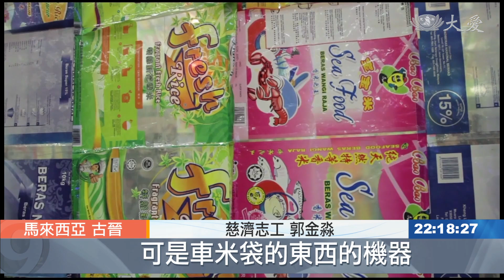水立方倡環保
一千支寶特瓶如何傳遞水資源的可貴？ 古晉慈濟支會舉辦歲末祝福，志工利用一千支回收寶特瓶打造水立方，以及米袋製成溫室屋，向前來的民眾宣導環保；志工演繹手語，場面莊嚴溫馨感人。

馬來西亞古晉慈濟志工利用一千支回收寶特瓶打造水立方，在歲末祝福現場傳達環保概念。

慈濟志工 錢敬強：「你沒有來做 你根本不知道，希望大德來參加我們的歲末祝福，我們會有人來導覽，跟盡量講解給他們聽，大家會對水的醒覺 重要性。」

民眾 朱偉達：「當我看到這些 比如說水立方，我真的是感覺到，我們除了那分小小的力量，來挽救我們的地球。」

製作過程很講究從收集同款顏色的寶特瓶，到堆疊成型靠的是團隊力量。

志工 王寶如：「除了環保 環保以外，我學到人與人之間互相，那一分互相幫助是很重要，大家一起團結，來一起完成一樣東西。」

除了水立方，志工還有另一項挑戰。如何用450個米袋變成溫室屋。

慈濟志工 郭金淼：「開始第一次，我們是用米袋來車(縫)，那個車線 有些米袋就可以車到，有些米袋不能車，可是車米袋的東西的機器，要跟米袋商借 也是一個困難，我們就找師姑 會縫衣的，也很感恩 有很多位就出來。」

民眾 翁秀珠：「這個溫室屋，我比較強烈的感覺是，進去的時候溫度差異性是非常大，後來介紹原來是溫室屋子的時候，我才(了解)原來，做這個溫室屋用意，要讓人家體驗我就可以明白。」

用回收來的米袋傳達溫室效應提倡環保。送舊迎新之餘大家各有收穫。

相聚片刻卻滿載而歸，大家匯聚福緣。

真善美志工 馬來西亞綜合報導